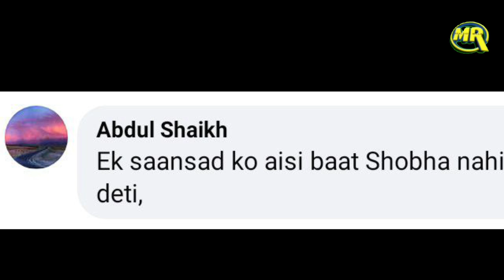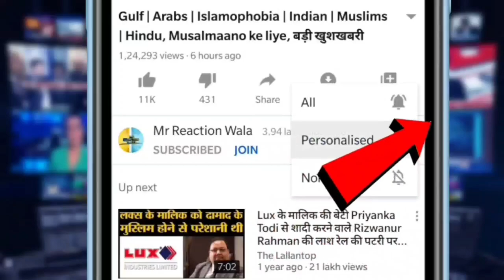BJP MP on Mosque like Bus Stand | गुंबद वाले बस स्टॉप को BJP सांसद ने मस्जिद कहा, धमकी दे डाली